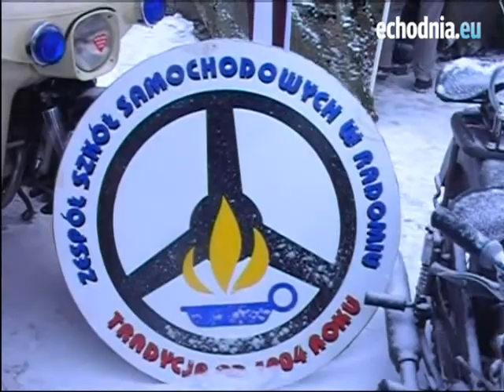WOŚP: Tak kwestowali w Radomiu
(autor: Kamil Urbańczyk)